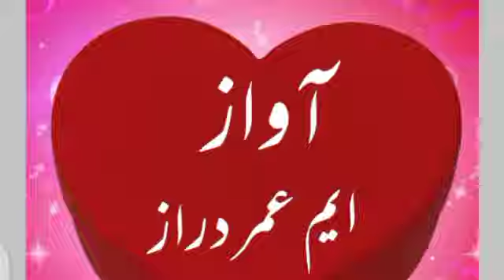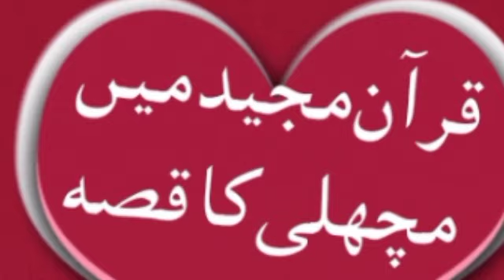Fish's Story in The Holy Quran [قرآن مجید میں مچھلی کا قصہ] Punjab Rung nizzaray